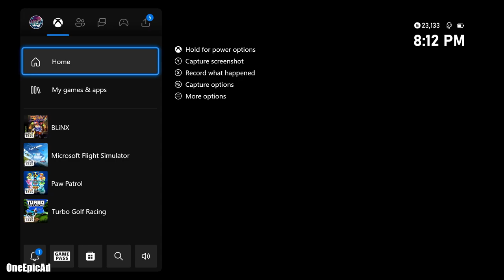Blinx The Time Sweeper Gameplay and Commentary (Xbox)